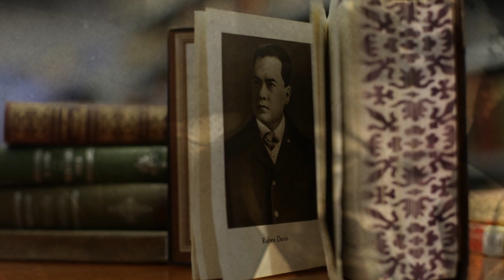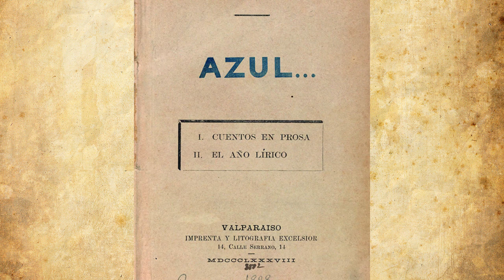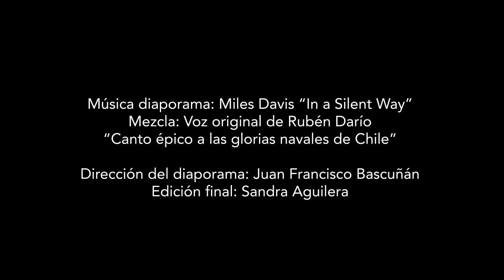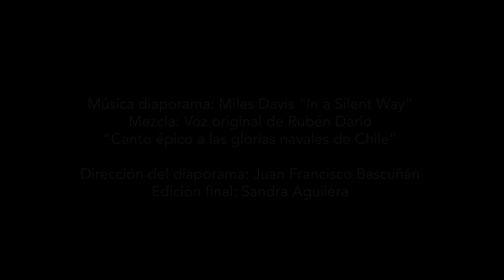AZUL de Rubén Dario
Planeta Sostenible lanza reedición del libro Azul, el poemario de Rubén Darío que instauró la poesía modernista hispanoamericana

⮚ Durante su estadía de tres años en Chile, el poeta nicaragüense creó una de las obras más importantes de la literatura en lengua española. Textos que recogió la editorial e ilustró el destacado artista chileno Mario Murua.

⮚ El jueves 18 de julio en el CENTEX Valparaíso se realizará el lanzamiento de Azul, ocasión en la que se presentará el poeta Rafael Rubio, Mario Murua y el director de la editorial Juan Francisco Bascuñán.

Planeta Sostenible junto con el Centro de Extensión del Ministerio de las Culturas, las Artes y el Patrimonio (CENTEX) presentarán oficialmente la reedición del libro Azul de Rubén Darío el próximo jueves 18 de julio, a las 18.00 horas en las dependencias del CENTEX en Valparaíso (Plaza Sotomayor #233), con la participación del artista Mario Murua y el poeta Rafael Rubio, quienes dialogarán con el director de la editorial Juan Francisco Bascuñán.

Azul es un libro que reúne los cuentos en prosa y poesías escritos por el reconocido poeta nicaragüense Rubén Darío, durante su estadía en Valparaíso, mientras ejercía el oficio de periodista y colaborador en diarios y revistas de la época, que ahora es reeditado por Planeta Sostenible, basándose en la primera edición original publicada en 1888 en manos de la Imprenta y Litografía Excelsior.

Cuando Félix Rubén García Sarmiento (su verdadero nombre, el que derivó al que hoy conocemos debido a que su familia paterna era conocida como los Daríos), además de poeta y periodista, se dedicó a la diplomacia. En 1886, con casi 20 años cumplidos, se traslada a vivir a Chile, tiempo en el cual trabajó para diferentes periódicos y revistas como La Época, La libertad electoral y El Heraldo de Valparaíso. Es allí donde conoce a Pedro Balmaceda, escritor e hijo del presidente del gobierno de ese entonces, quien lo acerca a los principales círculos literarios, políticos y sociales del país. Junto con su aproximación a la corriente de los románticos españoles y los poetas franceses del siglo XIX, se gesta el poemario Azul, relevante obra para el inicio del modernismo literario en lengua española.

Cuentos en prosa titulados El rey burgués, La ninfa, El rubí, Palomas blancas y garzas morenas, entre otros, y los poemas Primaveral, Estival, Autumnal, Invernal, Pensamiento de otoño y Anatkh conforman Azul, un conjunto de textos que en su mayor parte se publicaron previamente en la prensa nacional, considerado una especie de grito revolucionario que proclama el arte, la vida y la palabra.

La presente edición cuenta con las ilustraciones del artista plástico chileno Mario Murua y el prólogo de Rafael Rubio, poeta y Doctor en Literatura Hispánica, quien en dicho escrito comenta que la participación del pintor va más allá de una ilustración que acompaña como simple imagen un texto: “... cuando lo que hay aquí es un diálogo entre dos manifestaciones artísticas, una interpretación visual de una obra hecha lenguaje, ambos situados- imagen y texto- en ese plano de equiparidad que supone todo diálogo. Así, las ‘ilustraciones’ – a falta de un término más justo- constituyen una verdadera lectura de poemas, y, a la vez, suponen una intervención creativa de los mismos.”

En cuanto a la trascendencia de Azul en la literatura hispanoamericana, Rubio se atreve a aseverar que es único, inclusive tomando en cuenta que decirlo es algo que se acostumbra a leer en prólogos y presentaciones de libros. Luego, se retracta y lo explica a través de la siguiente explicación: “... Azul de Rubén Darío es un libro común, uno de los libros más comunes que se han escrito, porque a la fuerza de la universalidad ha pasado a pertenecer a una comunidad. Y ese es un logro mayor, tal vez el mayor logro a que un poeta podría aspirar, si es que le fuera dado aspirar a alguna cosa, que no fuera la pura incomprensión”, afirma.

Azul se encuentra disponible en las principales librerías del país y en la tienda virtual de Planeta Sostenible,